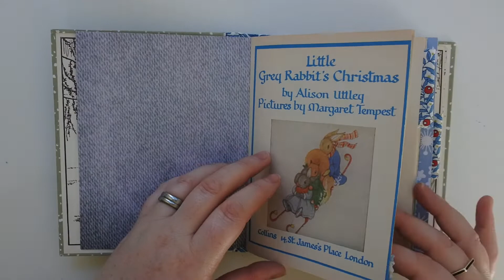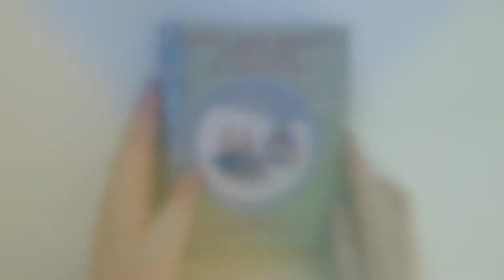Handmade Upcycled Little Grey Rabbit's Christmas Journal Flip Through | Cornflower Lane | ad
Today's flip through video is of a Handmade Upcycled Little Grey Rabbit's Christmas Memory Keeping Journal. My handmade journals are available in my online shop linked below.

I sell my handmade journals and journaling kits here -